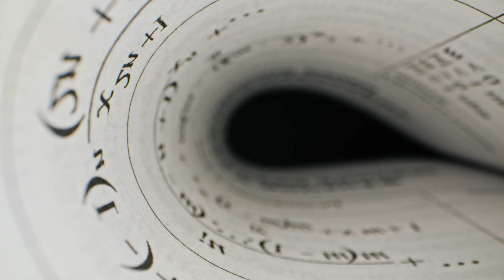8k Relaxing Video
8k ultra hd 7680x4320p 30fps